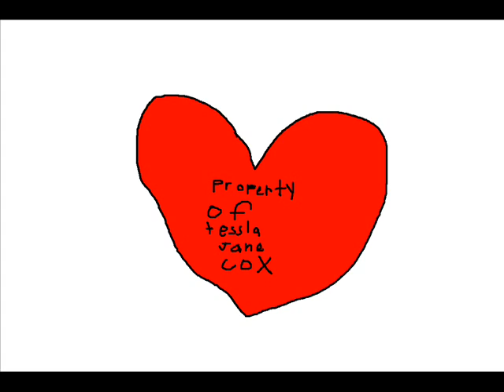maskyxjeff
plz no bad comments i've never sung before and i hate my voice